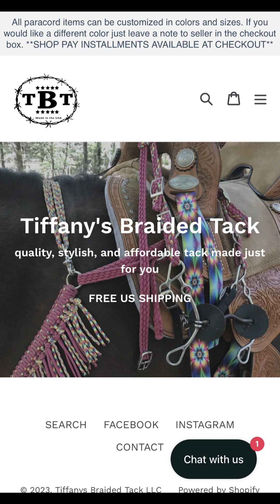TBT sidepull hackamore attachment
This video explains a little about our TBT side pull hackamore attachment.  It attaches to any bridle and makes it a bitless bride